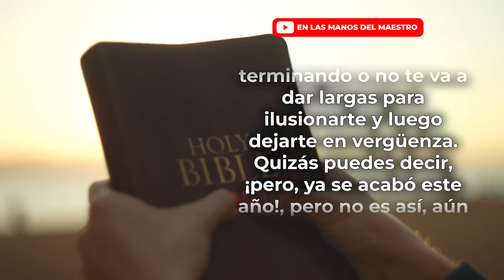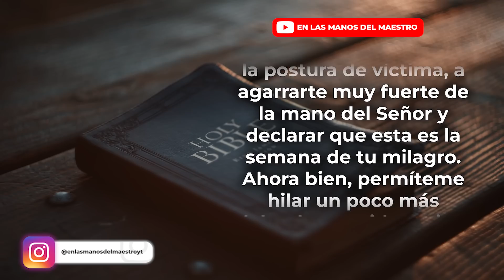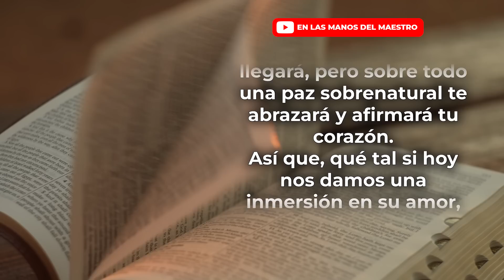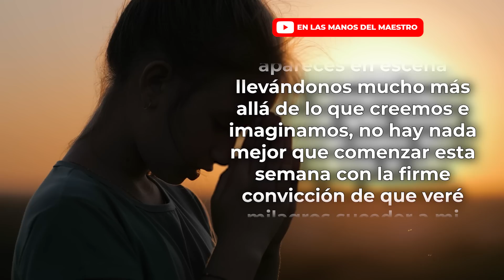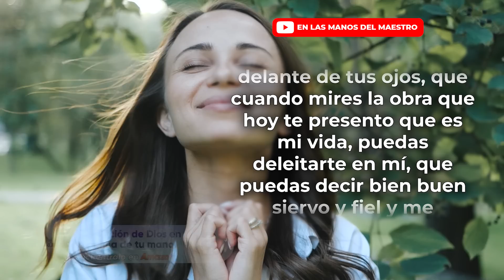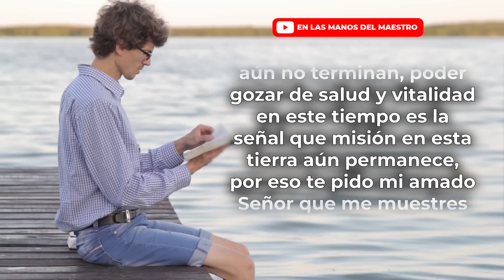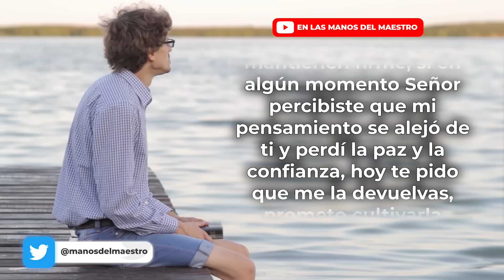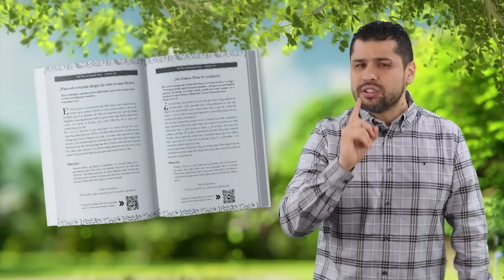🔥ORACION DE LA MAÑANA 🙏 DECLARA QUE ESTA ES LA SEMANA DE TU MILAGRO 😇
❇️ Oración de la Mañana de hoy Lunes 26 de Diciembre de 2022
❇️ Haz esta ORACIÓN y DECLARA QUE ESTA ES LA SEMANA DE TU MILAGRO 😇

365 DEVOCIONALES PARA EXPERIMENTAR MILAGROS TODOS LOS DÍA👇

Todos los videoclips e imágenes usados en este vídeo están licenciados con Envato Elements: Unlimited Stock Videos, Music, Photos & Graphics con el titulo: ELMDM / YOUTUBE: INICIO DE SEMANA: DECLARA QUE ESTA ES LA SEMANA DE TU MILAGRO (25/12/2022)